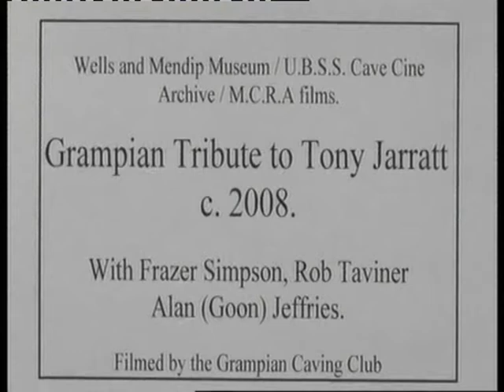Grampian Tribute to Tony Jarrett - 2008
From the Grampian Annual Dinner - with Frazer Simpson, Rob Taviner & Alan (Goon) Jeffries